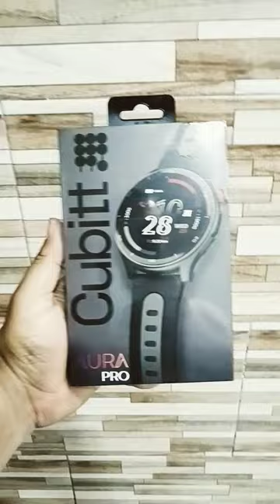promoción activa cubitt Aura Pro B/.100.00, síguenos en Instagram @rscelyaccesorios,